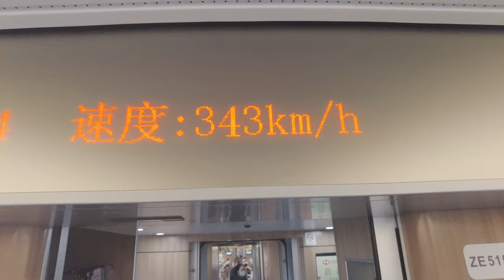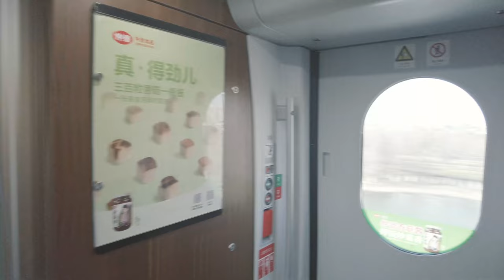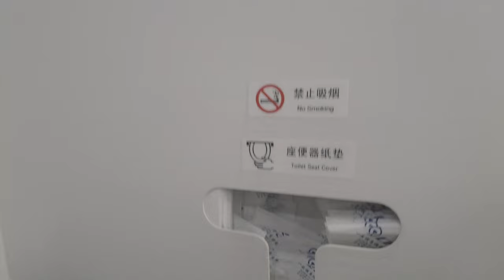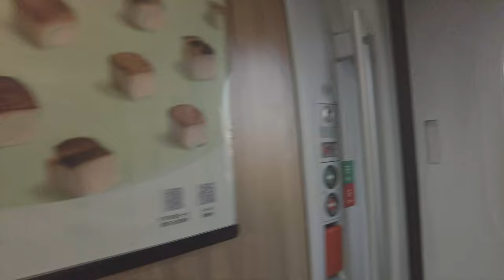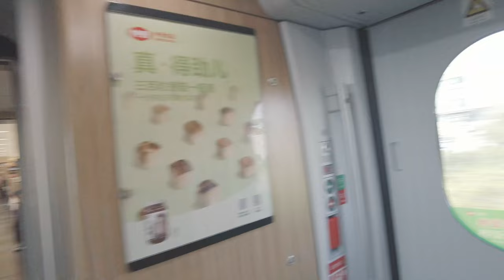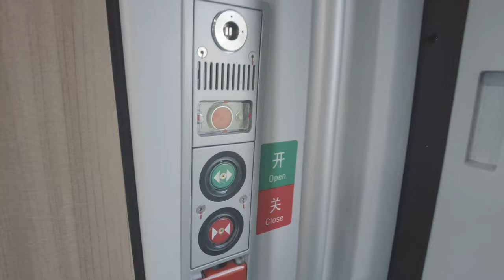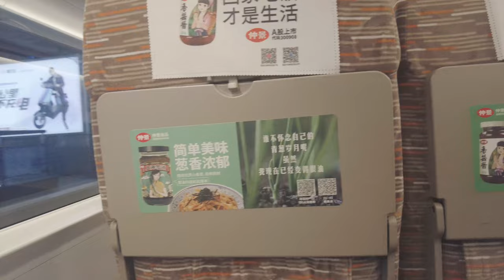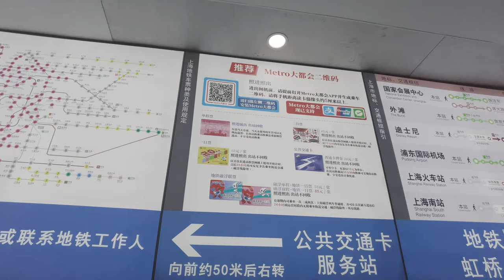4k Chinese bullet train | Fast train | High speed train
The equipment i used for this video
Fuxing  (also known as the CR series EMU, or as the Fuxing Hao) is a series of high-speed and higher-speed EMU trains operated by China Railway High-speed (CRH) and developed by CRRC, which owns the independent intellectual property rights. Initially known as the China Standardized EMU, development on the project started in 2012, and the design plan was finished in September 2014. The first EMU rolled off the production line on 30 June 2015. The series received its current designation of Fuxing in June 2017, with nicknames such as "Blue/Red Dolphin"  and "Golden Phoenix" for certain units. It is the world's fastest conventional high speed train in regular service, with a operating speed of 350 km/h  for the CR400AF and CR400BF models.It is the fastest train in China so far to be put into use on a large scale in 2022.